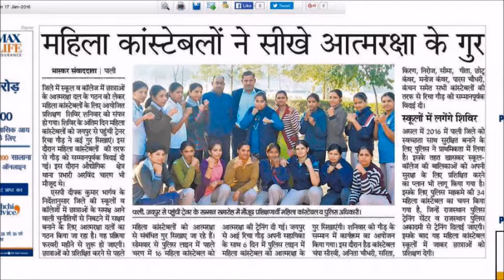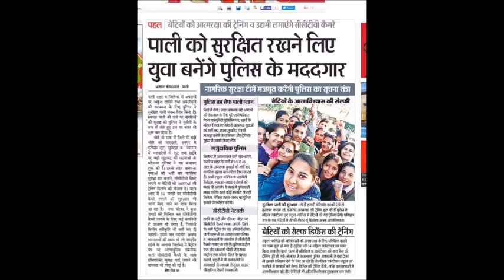Indian Police learning Martial Arts & Self Defence by Richa Gaur (International Gold Medalist)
Indian Police learning Martial Arts & Self Defence by Richa Gaur International Gold Medalist and Martial Arts Coach in India